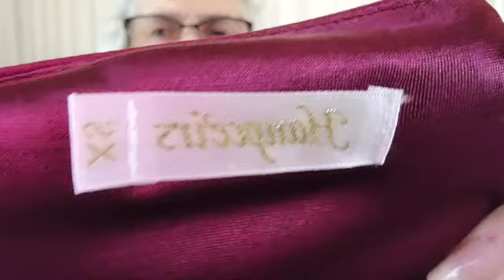What Should I do with this Restoq Apparel Box?? List or Donate or...??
Spare Time Gems @ Poshmark  & Mercari